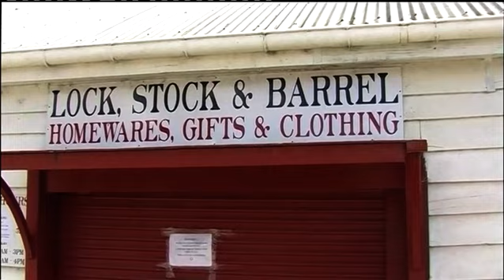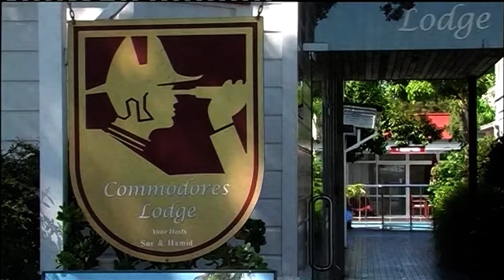Eutopia Cafe Kaiwaka, Russell Town Bay Of Islands, New Zealand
Eutopia Cafe Kaiwaka, Russell, Bay of Islands, New Zealand  2023
It’s set back from the road, but you still can’t miss seeing it, as you drive through Kaiwaka. In fact, driving through Kaiwaka would be a big mistake: this licensed, open-air café is a worthy destination in itself.
Of course you can get good coffee here, and tasty home-made food that includes vegetarian, vegan and gluten-free options, much of it organic. The main attraction, though, is the artwork, which mostly comprises the building itself.
Russell, sometimes referred to as Kororāreka, is a town in the Bay of Islands, in New Zealand's far north. It was the first permanent European settlement and seaport in New Zealand. In January 2023, the New Zealand Geographic Board Ngā Pau Taunaha o Aotearoa proposed that the town's name be officially changed back to Kororāreka, its original Māori name.

futuristická kavárna Eutopia, Zátoka ostrovů, Nový Zéland